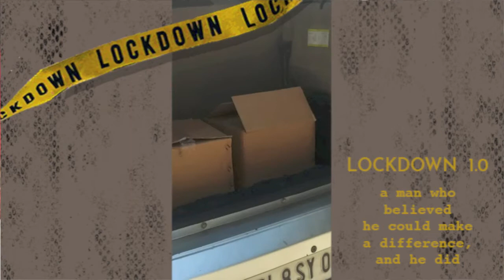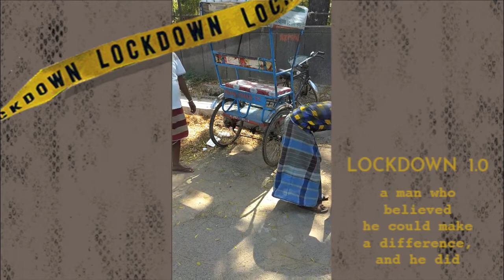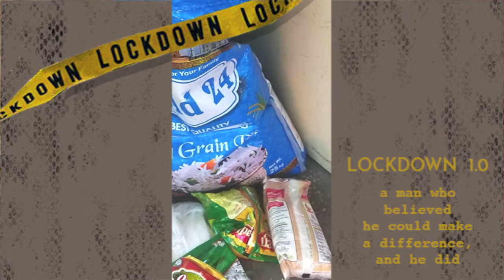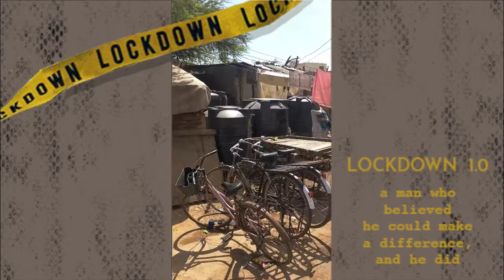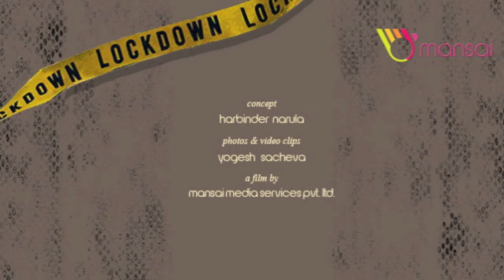Lockdown Diaries : Yogesh Sachdeva - Story of Mindful Contribution of Providing Food to Real Needy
Covid19 and Lockdown has brought back faith in humanity. It seemed that we were living in a world that appeared to have lost "feelings" for others until Covid19 / Corona hit our lives 2020. There were lockdowns all over the world, and India was no exception. Businesses were shut, schools were closed and there were no parties. Soon the reality set in, a reality of no jobs or food for the daily wagers. Migrant labour that depended on daily wages had no money to pay for shelter and food. Many of them who depended on street food suddenly found no vendors. They were left high and dry in a city that was not their hometown. But then it did not go unnoticed. People felt hurt when they saw this helplessness and came forward.

This video is dedicated to one such person who came forward. His name is Yogesh Sachdeva. His wife, a gynecologist, and he made a few sandwiches and offered them to the rickshaw pullers they saw outside their residence in Lajpat Nagar. But then the story was the same next day, it was not a lockdown of one day. Yogesh and his wife next day made sandwiches, but this time for more people. Yogesh got into his car and went to distribute food to others around. This carried on the next day also. Soon few sandwiches became few boxes to a car full of food.

The story does not end here. There were a lot of people making food for the needy. But, the challenge was to reach out to them. Yogesh understood this and started looking for people who really needed help, and where help was not reaching. He started identifying migrant labor who were jobless and had no food. Other problems were that, 1.) the food being provided was not the food that they were used to eating every day 2.) cooked food was helping them the meal once 3.) children needed food more than once. Yogesh understood the problem and instead started getting them the necessary raw material along with cooking oil so that these people could cook food and were not dependent on receiving that one meal, and also they could cook their own way.

Yogesh started reaching out to people for the contribution of raw material so that he could serve more people. He faced the challenge of storage and organizing it. He reached out to his Alma Mater - St. Columba's School and the authorities not only gave him space in the auditorium but also supported him in organizing the whole drive.

Soon Yogesh started identifying places where help was not reaching even then, and these included places that had recently been hit by riots. Yogesh started getting the necessary help to them. Companies like Subway came forward to provide food at a cost price. Gurudwaras started providing food for distribution to Yogesh.

Migrant labor soon started going back to their hometown/villages. Since everything was under lockdown, no modes of transport were available and people were walking for hundreds of kilometers to be back home. It was summertime and they could not carry food beyond a single meal. They needed water. Yogesh organized water and ORS through companies like RJ Corp. He not only provided the same but also educated them on how to use ORS.

It was not all easy. His vehicle broke down and with no one to help or his vehicle getting impounded for being on the road during lockdown did not stop him. In fact knowing his story, the Police provided him with a pass to come out during lockdown.

 It was a journey that touched my heart and needed to be brought in front of everyone as an inspiration. Yogesh Ji's journey is continuing this time again during our second lockdown and an even more deadly one marked by deaths all around us. He is again using his intelligence to not just helping people get concentrators, transporting oxygen cylinders and medicines to those who need them but also knowing where to contribute resources. He has already collected resources to equip deserving hospitals to get oxygen plants and ventilators. Rather than just donating ventilators, providing them where the requisite healthcare professionals to use them, is intelligence.

Hats of to Yogesh Sachdeva for serving humanity in a way that he did, and continues to do.

Gratitude to Mr. Yogesh Sachdeva, you make us proud.